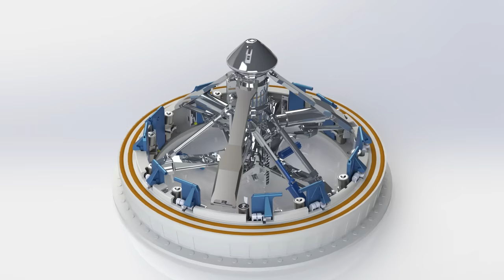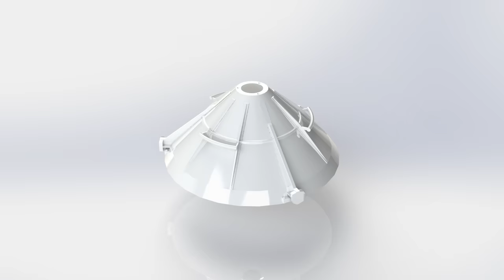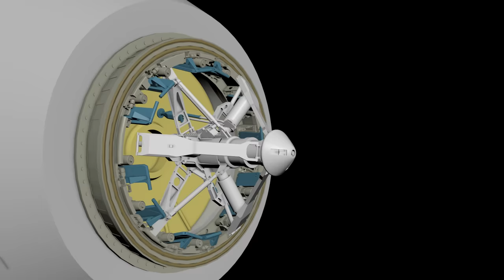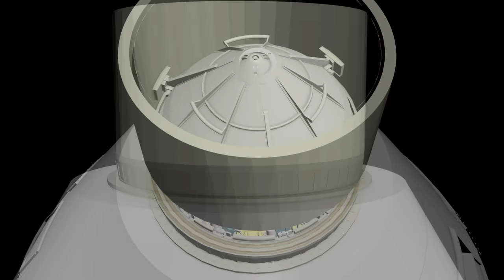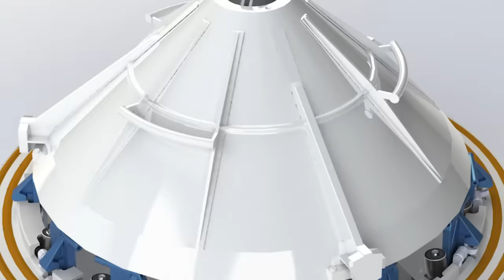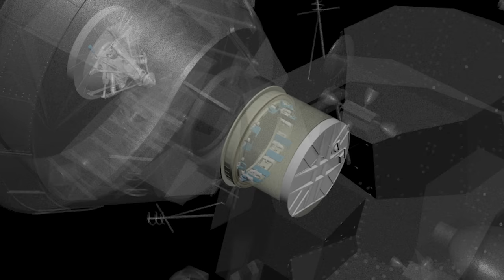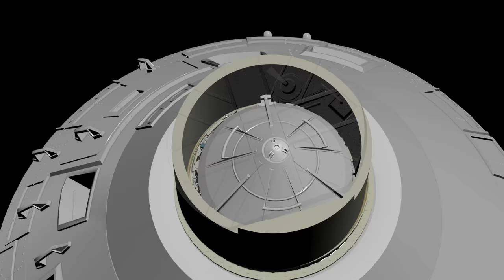Apollo Docking sequence - Connecting the Command Module to the Lunar Module.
I made this video to hopefully help people understand the Apollo Docking System. I've read an unhealthy amount of documentation on the subject but I was frustrated that there weren't any animations to show the sequence. The first thing I did was collect photos of the probe and docking ring. this was helped when I contacted John Fongheiser at space1 who supplied me with some drawings of the probe that they had built.

Using Photogrammetry, I recreated all the elements in Solidworks, including the mechanical movement. I then used 3D Studio max to do the animations. I only had a month's trial so didn't have long. I can see mistakes now but can't redo them, unfortunately.

I decided to keep the majority of the spacecraft grey so as not to confuse what I was trying to highlight. I downloaded the fantastic scan of the command module from the Smithsonian at:

this helped to show the interior and where the tunnel and equipment fitted.

Finally, I put it all together in Premier using music from:-

Hope this of use. I know it's quite a dry subject for most, but for those, like me, who love the whole Apollo era, I hope you get something out of it.